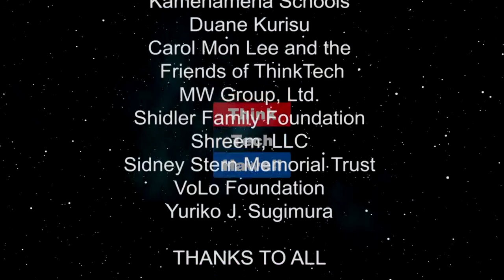Life Is Being Extraordinary (Sister Power)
Ann Yoshida - Paralympic Athlete.  Born and raised in Hawai'i, she has always had a love of outdoor activities, especially water sports.  Since February 2000, after an accident left her paralyzed, she has been competitive in various adaptive sports.  However specializing in water sports such as Adaptive Surfing, Spring Kayak and Va'a.  The host for this episode is Sharon Yarbrough.  The guest for this episode is Ann Yoshida.